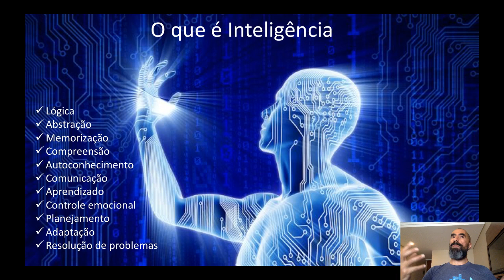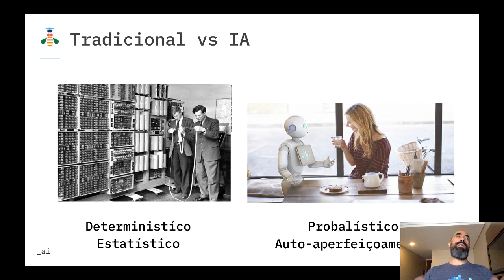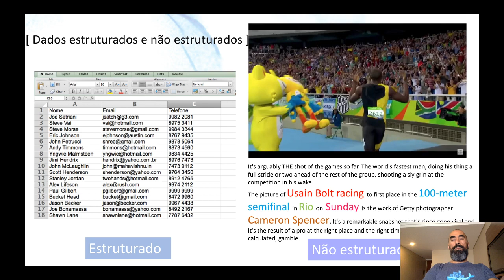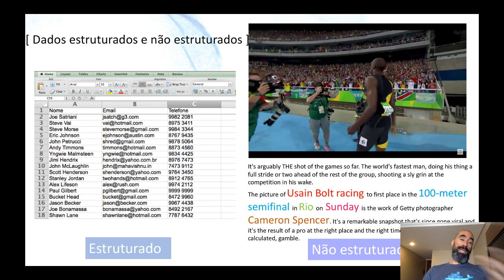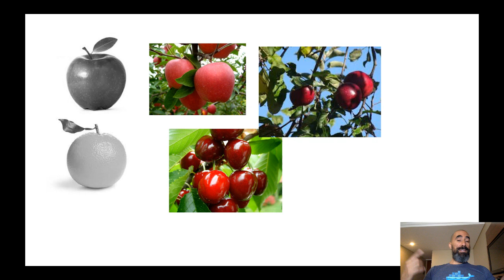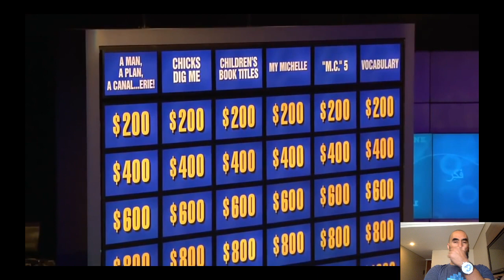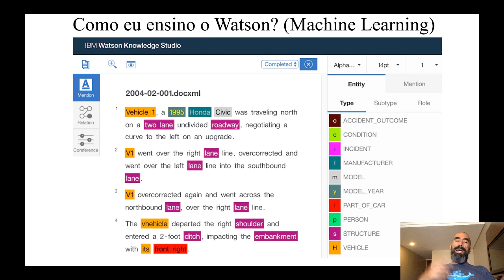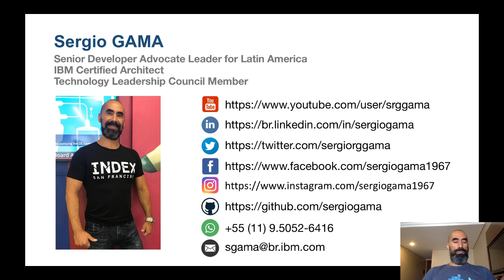O que é Inteligência Artificial?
Neste vídeo falo o que é IA, Machine Learning, Deep Learning e conto um pouco da história em volta destas tecnologias, além de abordar para que serve e como se usa.